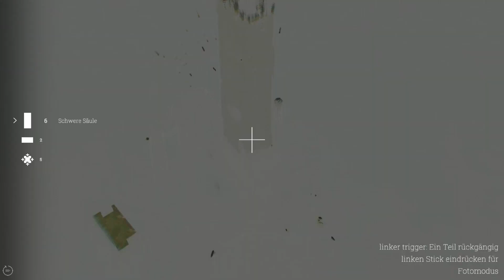ABRISS - Build to Destroy - *Canis Lupus Gaming* Let's Play: 03 - (STEAM DECK) *Unkommentiert*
Auf dem Steam Deck mit Docking Station gespielt

Titel: ABRISS - Build to Destroy
Genre: Indie, Simulationen, Strategie
Entwickler: Randwerk
Publisher: astragon Entertainment
Veröffentlichung: 5. Sep. 2023

Spielbeschreibung:

ABRISS ist ein atmosphärisches Physik-Zerstörungs-Bauspiel.Baue Strukturen aus Teilen und lass sie in deine Ziele krachen. Schalte neue Bauteile frei, zerstöre noch mehr, erlebe Entropie in ihrer schlimmsten Form in digital-brutalistischen Stadtlandschaften. Baue, um zu zerstören.

Stadtlandschaft. Am Beginn jedes Levels bekommst du ein begrenztes Set an Teilen. Mit diesen Teilen musst du dir eine Strategie ausdenken, um alle Hauptzielblöcke zu zerstören. Mit der Zeit wirst du mehr Teile freischalten, und jede Welt kommt mit ihren eigenen speziellen Umweltmechaniken. Du kannst immer zu schon gespielten Levels zurückkehren, um mehr davon zu zerstören oder weniger Züge zu brauchen.

SANDBOX
Probiere neue Teilekombinationen aus. Spiele mit den Teilen, die du noch nicht freigeschalten hast. Baue 1000 Laser und versuche deine GPU zu schmelzen.

NEUER GAME MODUS
Spiele den Endlos-Modus und versuche den ultimativen Highscore zu erreichen.

PHOTO MODUS
Fliege mit der Kamera herum und richte sie so aus, dass du die beste Komposition hast. Halte die Zeit an oder stelle sie auf Slow-Motion um das beste Bild von der Zerstörung zu bekommen, die du gerade ausgelöst hast. Wähle aus vielen Filtern, um dem Bild eine andere Atmosphäre zu geben, und exportiere dann in wunderbar scharfen 4k jpegs. Schick sie deinen Freunden, oder einfach uns.

CONTROLLER SUPPORT & NEU BELEGBARE CONTROLS
Nimm deinen Controller in die Hand und habe Spaß damit. Natürlich sind die einzelnen Buttons und Eingaben neu belegbar.

TURNAROUND GIF CAM
Erstelle deinen eigenen perfekt loopenden Turnaround-GIFs!

STEAM WORKSHOP UNTERSTÜTZUNG
Speichere und lade eigene Spielerkreation von dir und aus dem Steam Workshop. Dank einer eigenen UI im Sandbox Moduis ist das spielend einfach.

Setting:

Auflösung: 1280 × 800
Ingame FPS: 30

Steam Deck Kompatibilität: Unbekannt

Main Story - 3½ Hours
Main + Sides - 6 Hours
Completionist - 6 Hours
All Styles - 4½ Hours

Gekauft bei CDKeys.com für: 1,79€